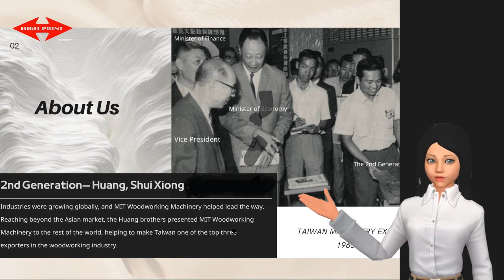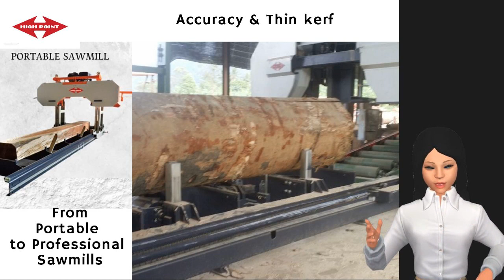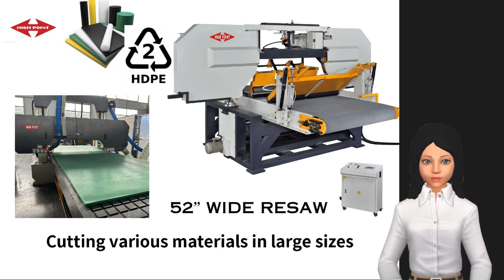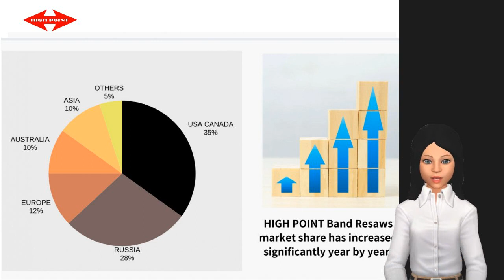45 degree band resaw | BLUE STEEL MACHINERY CO. | Taiwantrade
45 degree band resaw | BLUE STEEL MACHINERY CO. | Taiwantrade

From Logs to Lumber and more, Blue Steel manufacturing capabilities, combined with MPB Engineering Pvt. Ltd.
ABOUT US

00:03:37 Visit Our shop today!